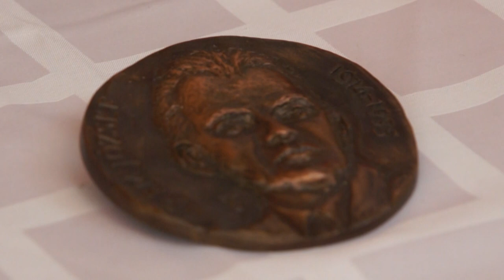Bonyhádi Öregdiák Szövetség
50 és 51 éve érettségizetteket fogadott örök diákká a Bonyhádi Öregdiák Szövetség. A szeptember 11-én megrendezett összejövetelen több ösztöndíjat és  érdemérmet is átadtak. Egyik legjelentősebbet, a Koritsánszky Ottó díjat, Szuprics Vendel, a gimnázium 101 éves öregdiákja kapta.